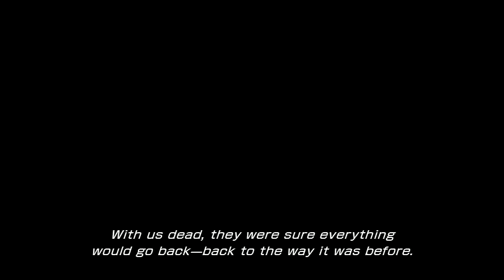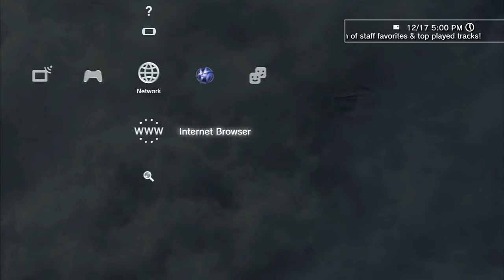Final Fantasy 13 Commentary Part 71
Still continuing Final Fantasy 13